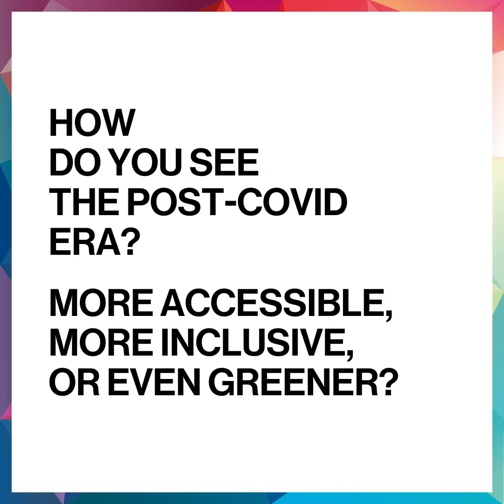Key advice on Paris Region Real Estate Market by SQY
Would you like to know more about the 3 reasons to invest in Paris Region? Are you looking for key expert advice on Paris Region Real Estate market?
Discover our video series with United Grand Paris at MIPIM 2021!
Our interviewees:
Anne Fahy, Economic Development Manager @ SQY Saint-Quentin en Yvelines
Pierre-Yves Guices, CEO @ La Défense
Pierre Paumelle, Inward Investment Manager @ Grand Orly Seine Bievre
Ludovic Morel, Director of Property Development @ Quadral Promotion